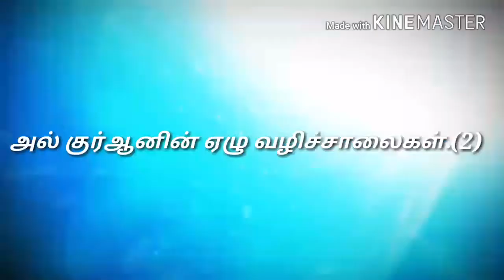""அல் குர்ஆனின் ஏழு வழிச்சாலைகள் (2)""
🌙 *ரஜப் மாதம் பிறை 01 - ஹிஜ்ரி 1439.* 🌙

         🌷 *"சிறப்பு பயான்கள்"* 🌷

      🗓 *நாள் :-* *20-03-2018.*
*(செவ்வாய்க்கிழமை).*

              🌸 *ஃபஜ்ர் பயான்* 🌸

*மௌலானா, மௌலவி,*

*K.S.M. யூசுப் ஹுசைன் மஹ்ழரி ஹஜ்ரத்.*

*இமாம் :-*
*🕌 மஸ்ஜிதுல் ஹுதா 🕌*
*பவர்ஹவுஸ், கோடம்பாக்கம், சென்னை.*

                  📋 *தலைப்பு* 📋

🌹 *அல்குர்ஆனின் ஏழு வழிச்சாலைகள் (02).*  🌹

                      ⏰ *நேரம்*⏰

                             *08 :10*

🤝 *எங்களோடு YouTube channel -ல் இணைந்திருக்க,...* 🤝

🤝 *எங்களோடு Facebook page - ல் இணைந்திருக்க. * 🤝

*இங்ஙனம்,..*

*பள்ளபட்டி.*